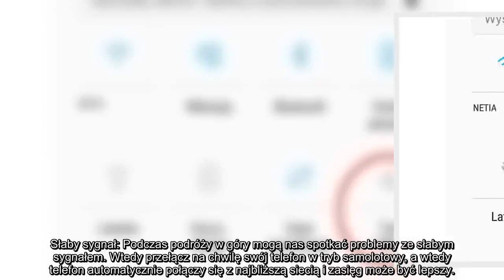✅ Położyła na odpływie foliowy woreczek i kilka monet – zobacz dlaczego i wykorzystaj ten trik!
✍ To ciekawy trik, który może Ci się przydać nie raz, a na pewno w hotelu. Gdy trafisz do niego podczas ferii i będziesz chciała coś przeprać to rzadko zdarza się aby był dostępny korek do zlewu aby zalać rzeczy. Wtedy możesz wykorzystać ten trik.. Napełnianie zlewu bez korka: Wystarczy położyć na dnie zlewu foliowy woreczek, a na nim nad odpływem 2 monety. Teraz zacznij powoli napełniać zlew wodą, a ta nie spłynie dzięki woreczkowi z monetami. Możesz włożyć do zlewu ubrania i wymoczyć np. z mydłem aby przeprać.. Jest jeszcze więcej ciekawych trików, które mogą Wam się przydać w hotelu podczas ferii zimowych :) Oto kilka z nich. Mam nadzieję, że okażą się dla Was przydatne.. Ładowanie telefonu bez ładowarki: Może zdarzyć się tak, że zapomnisz wziąć ze sobą ładowarkę od telefonu. . W większości hoteli znajdują się telewizory LCD, które posiadają wejście USB. Wejście USB zawsze “podaje” prąd, dlatego za jego pomocą możemy naładować swój telefon. Wystarczy mieć po prostu kabelek.. Słaby syg ...